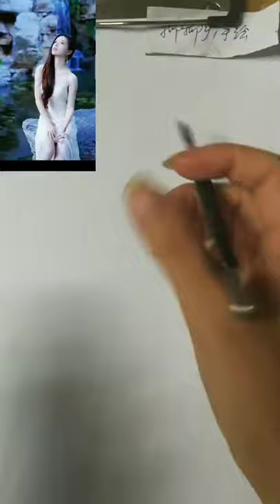How to draw face for Beginners/ EASY WAY TO DRAW A GIRL FACE 2021